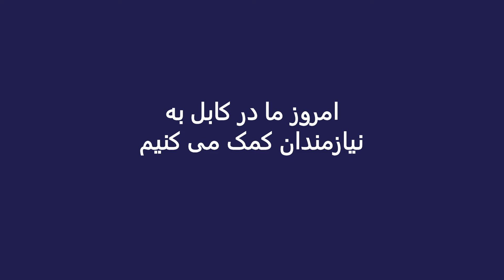امروز ما در کابل به نیازمندان کمک می کنیم